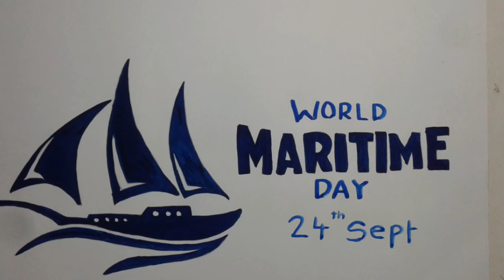World Maritime Day Poster | Drawing & Painting World Maritime Day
Material:
* drawing paper
* poster colour
* brush
* pencil